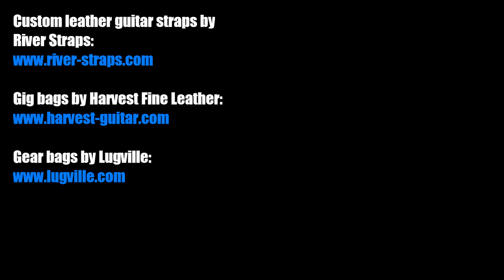Walk Lightly (solo for piccolo bass and loop pedal) - Karl Clews on piccolo bass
An original composition, written using a TC Electronic Ditto loop pedal and a TC Electronic Sub n Up octaver, for the piccolo bass. The title is an allusion to the quotation by Aldous Huxley.

Performed here on a 2018 Chowny SWB Pro shortscale bass, with GHS Boomers 18-50 gauge piccolo strings